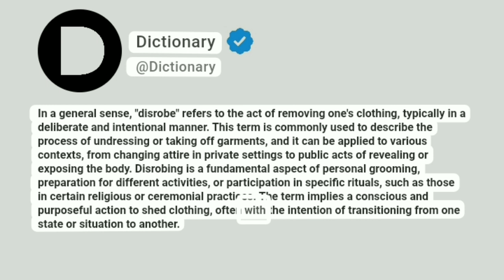Disrobe Meaning In English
In a general sense, "disrobe" refers to the act of removing one's clothing, typically in a deliberate and intentional manner. This term is commonly used to describe the process of undressing or taking off garments, and it can be applied to various contexts, from changing attire in private settings to public acts of revealing or exposing the body. Disrobing is a fundamental aspect of personal grooming, preparation for different activities, or participation in specific rituals, such as those in certain religious or ceremonial practices. The term implies a conscious and purposeful action to shed clothing, often with the intention of transitioning from one state or situation to another.